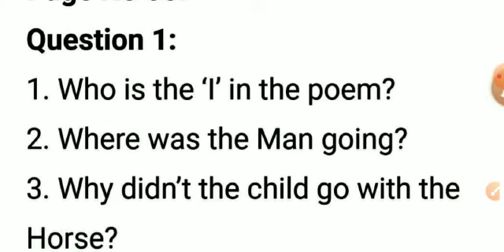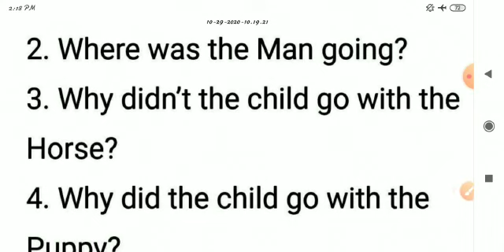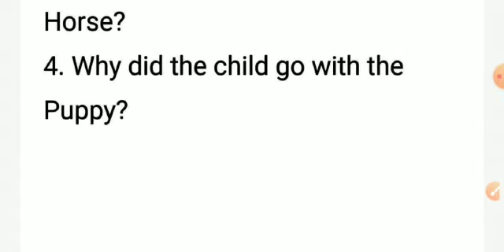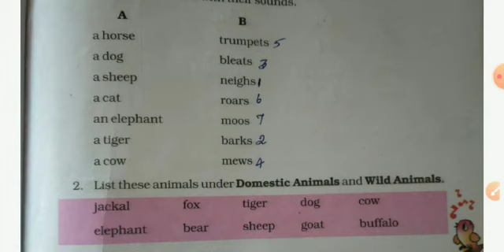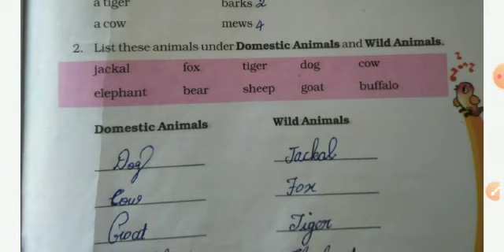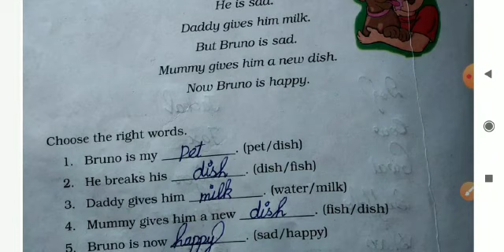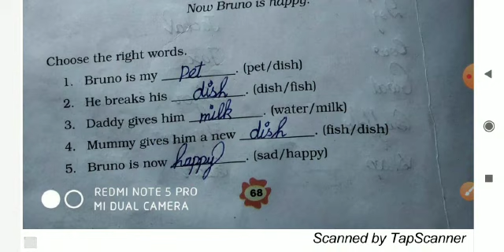III - STD - ENGLISH - UNIT - 7 - POEM - PUPPY AND I - PART - 2